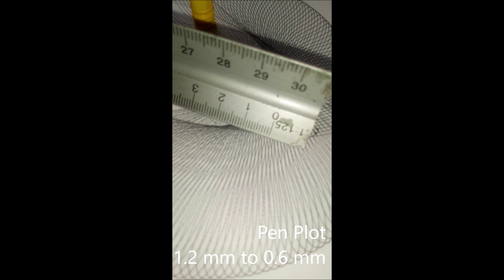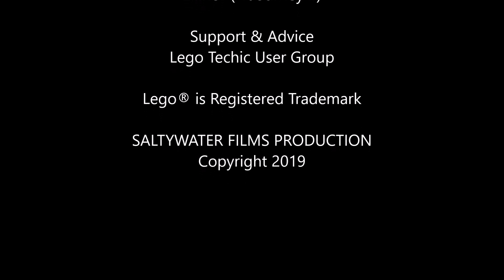Lego Spirograph 42055 C Model Parts (Upgraded with Turntable Gearbox and LEGO L-Motor)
Lego Technic Drawing Machine/Lego Spirograph High level of pen plotting. It can be configured to create different patterns similar to those from a Spirograph. This Spirograph project is Version 9.1

Spirograph Art - With LEGO Technic